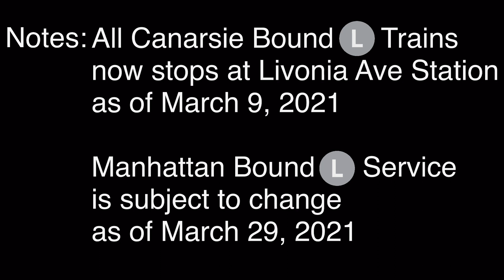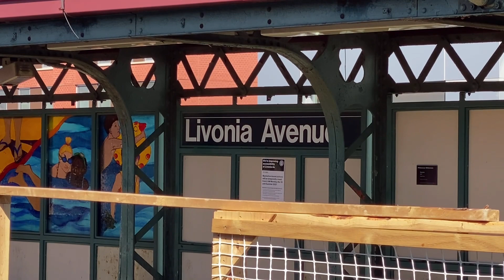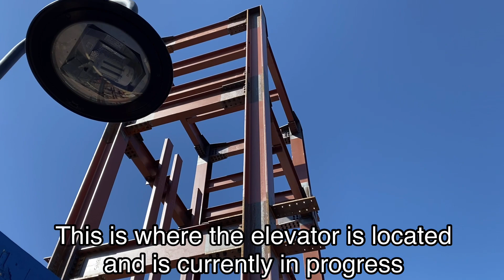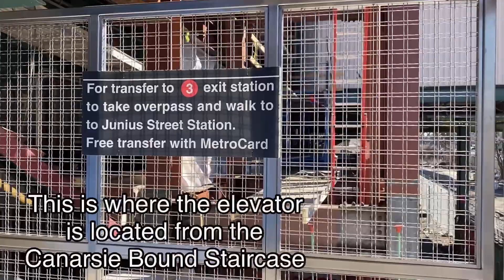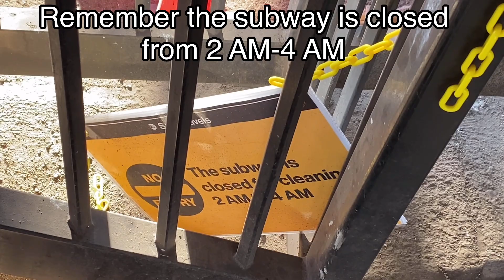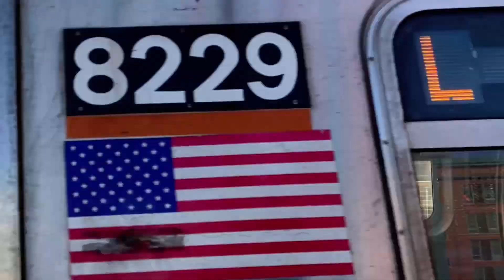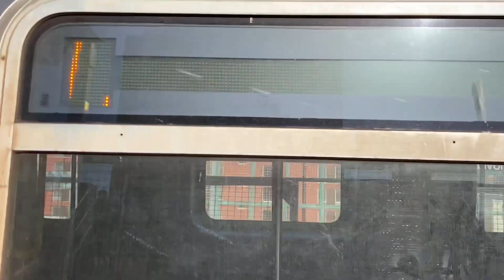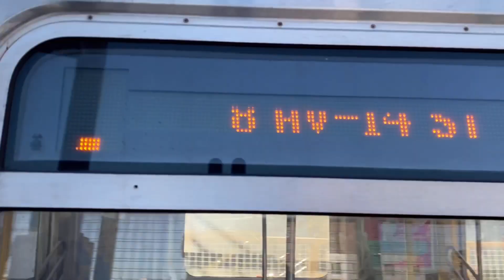Canarsie Bound Platforn now open at Livonia Ave Station (During Accessibility Upgrades)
NOTE: The original video was recorded at 1080p at 60fps but the editing app I use won’t work at 60fps due to glitches and other things I saw. For now, all videos will be posted at 1080p at 30fps. I do apologize for anyone that wants the videos to be 60fps.

All Canarsie Bound (L) Trains now stops at Livonia Ave Station as of March 9, 2021. Manhattan Bound (L) Service is subject to change as of March 29, 2021

-Starting from 5 AM March 29, 2021 through Summer 2021

All Manhattan bound (L) Trains will be Bypassing Livonia Ave due to Accessibility Upgrades.

-For service to Livonia Ave Station(Coming from Canarsie)

Take a Manhattan Bound (L) Train to Sutter Ave and take the Canarsie Bound (L) Train to Livonia Ave.
(Sutter Ave Station has a Small/Thin Staircase that might or will be a struggle using the stairs at that station.)

-To avoid the Sutter Ave staircase.(I highly recommend)

Take a Manhattan bound (L) Train to Atlantic Avenue Station and take A Canarsie Bound (L) Train to Livonia Ave Station.
(Atlantic Avenue Station has an island platform and has plenty of room for you wait and/or get on the train without the Struggle and without using any stairs.)